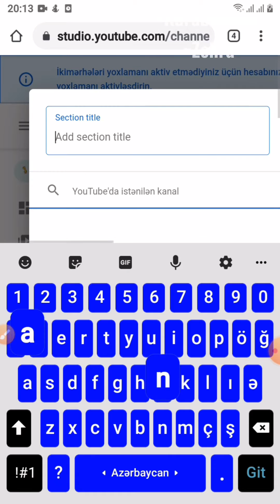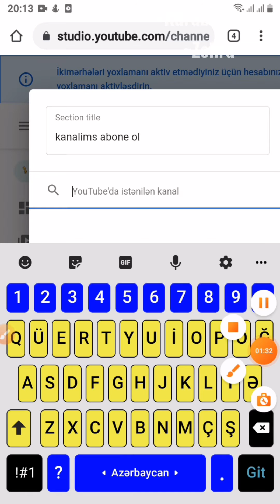Kanallar kısmına kanal nasıl eklenir?🌈|Açıklama💘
Selam kurabiyelerim♾🍫
Abonemiz baya baya düşüyor yarina kadar duzelmezse...🥺💕
Videolarıma emek veriyorum gercekten kapak fotosuna kadar yapiyorum 1 aboneni cok gormeyin..🙏🏻💗
Ve yarin sınavım varr özel dersden matematikden umarim 💯 alırımm🥺💖
Bana bol şans dileyinnn🥁❤
Yarin belki müq süpriz ola bilirkeğğ çekiliş yaniiğ😎[aboneli cekilis degil mlsf ama 2 abone fln gonderurum+istek edit pp fln ister misinizzz?😙]
Hesabı istek edit fln yani help hesabl yapmayı dşünüyorum.Sizce?🥺🎶
Kurabite olarak kalıcam merak etmeyin sadece Editçi Kurabiye fln yapicam ;)🍪
Nys bye bye🥺🥥❣